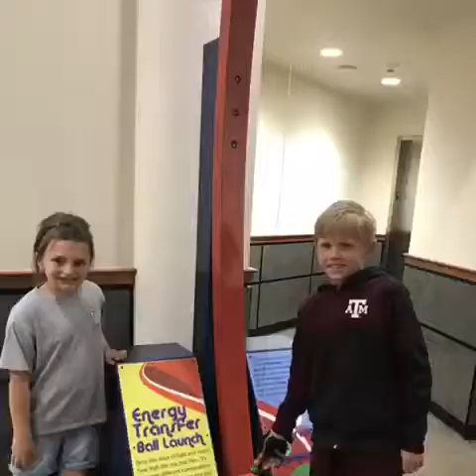Planetarium and Park Field Trip!